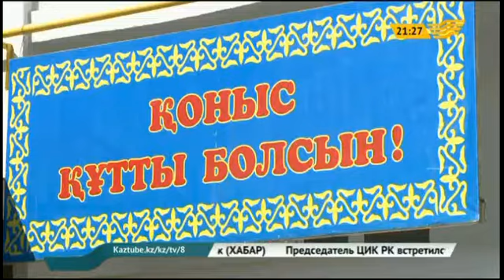В Атырау 195 семей справили новоселье